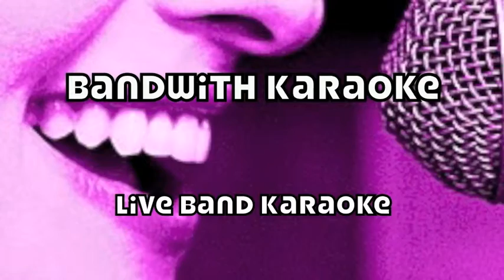Bandwith Karaoke and Zombie Hollie - Mother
Be the star of the show with Bandwith Karaoke!

BANDWITHKARAOKE.COM